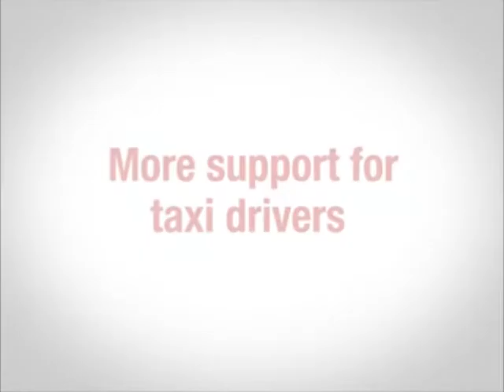Self Employed Workers need more help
A Labour Movement Exclusive -- Key union leaders recently had the opportunity to raise issues on the top of their minds directly with Prime Minister Lee Hsien Loong in this pre-Budget dialogue.

PM Lee openly shared his thoughts on a wide range of topics. In this clip, taxi unions also highlighted the difficulties faced in terms of training and upgrading skills. PM was asked how the government can help to level playing field, so that self employed workers like taxi drivers will have the same opportunities to train and upgrade.